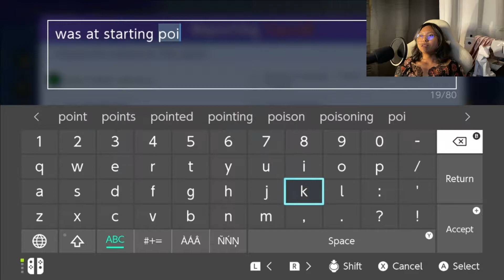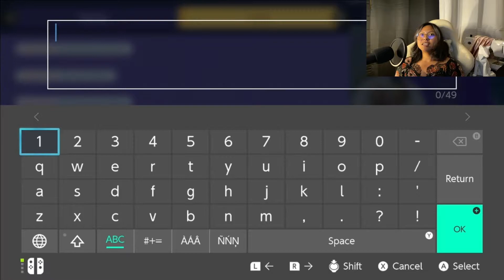Livestream (VOD) Pokemon Unite |10.18.2021| Maining my bb boi venasaur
Watch me and my squad play Pokemon Unite! Venasaur is my main but Gardevoir is slowly stealing my heart? WHO crashed our lobby???